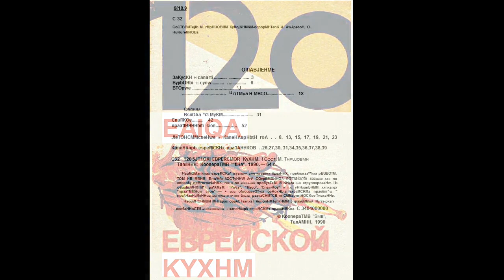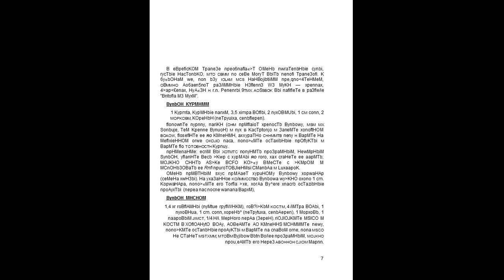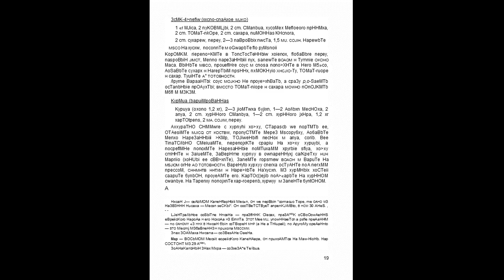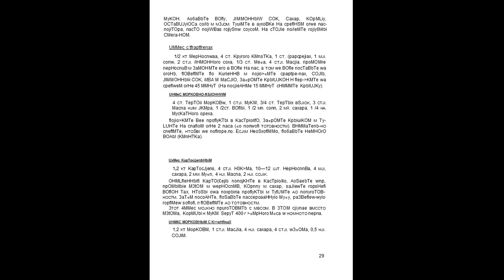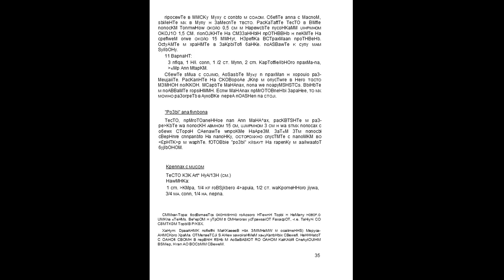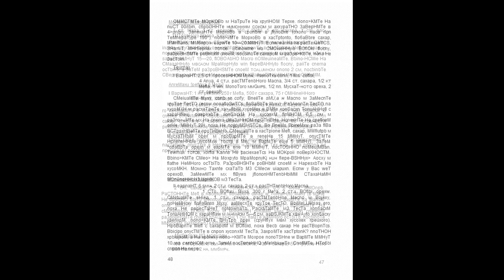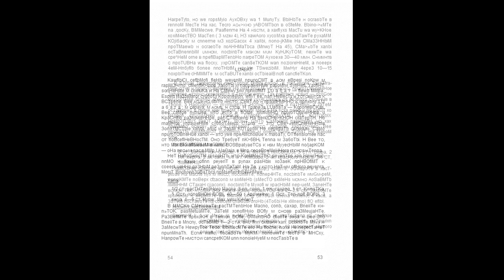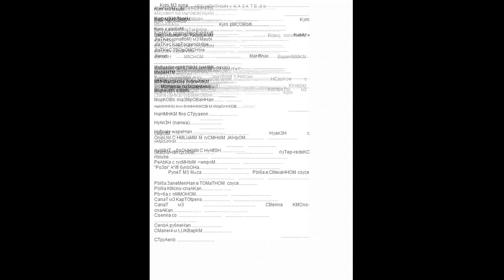120 блюд еврейской кухни